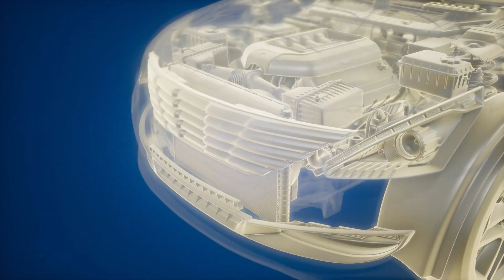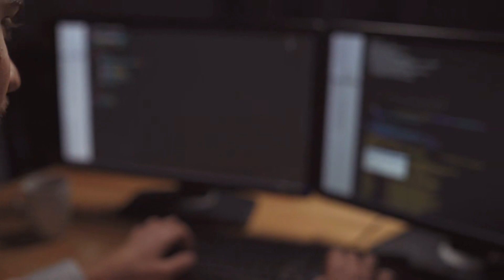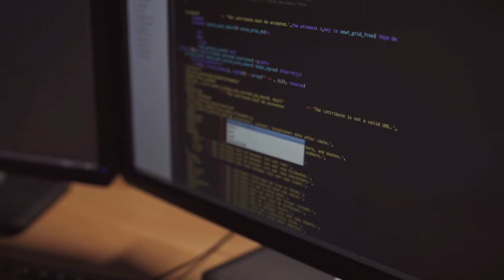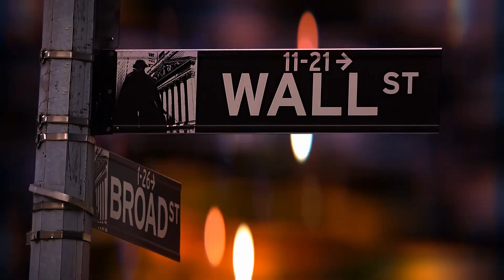Tập 2 | Mời Ngươi Ôn Nhu Một Chút Audio | Chương 11 - 20 | Ngôn Tình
Truyện: MỜI NGƯƠI ÔN NHU MỘT CHÚT Tập 2
Tác giả: Giản Đồ
Thể loại: Ngôn Tình, Hiện Đại
Identifier: 63f5be0cefbdcab7d15f1a23

Chi tiết các chương:
00:00:00 Chương 11 : Tinh phân, còn quá phận!
00:11:52 Chương 12 : Ca ca đều gọi, còn không quen?
00:24:55 Chương 13 : Không có nhãn lực độc đáo đồ vật, lại xông tới chướng mắt.
00:37:23 Chương 14 : Beauty and the beast
00:50:35 Chương 15 : Bá đạo tổng tài tiểu tiên nữ tức thị cảm (nhỏ giọng BB
01:05:21 Chương 16 : Thơm ngọt ngon miệng, thủy nộn mê người.
01:16:55 Chương 17 : Cùng ca vung cái kiều, ta liền cho ngươi.
01:30:10 Chương 18 : Mặt là cái gì, muốn nó tác dụng gì.
01:43:31 Chương 19 : Quý đại thiếu chỉ muốn phạm tội.
01:55:17 Chương 20 : Quý ca, có thể mời ngươi tới trong nhà ăn cơm không?